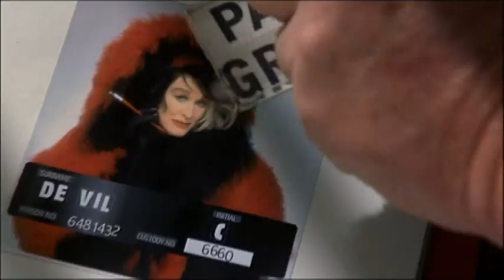Disney Cinemagic Spain - 102 DÁLMATAS (102 DALMATIANS) - Promo